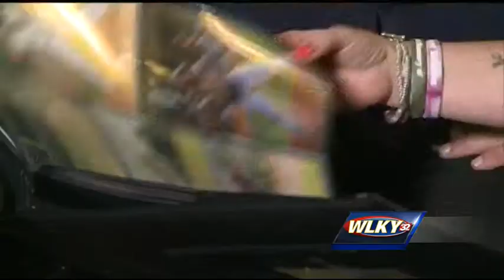E-town couple that lost two children days apart supporting proposed DUI law